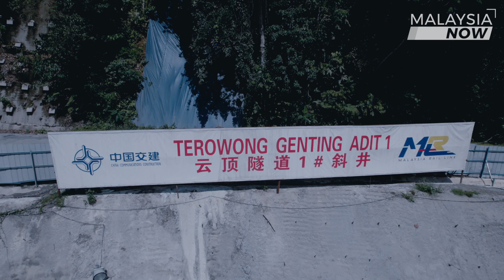Penduduk Gombak risau, rumah retak kerana projek ECRL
Penduduk di Kampung Sungai Rumput, Batu 12, Gombak melahirkan kebimbangan mengenai keretakan pada struktur kediaman mereka susulan kerja-kerja pembinaan Laluan Rel Pantai Timur (ECRL) yang menggunakan bahan letupan.